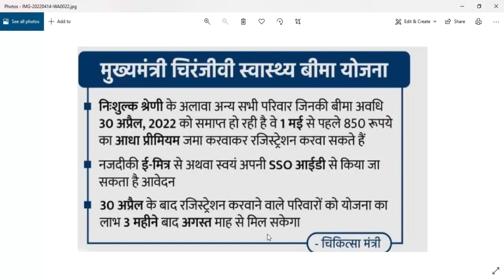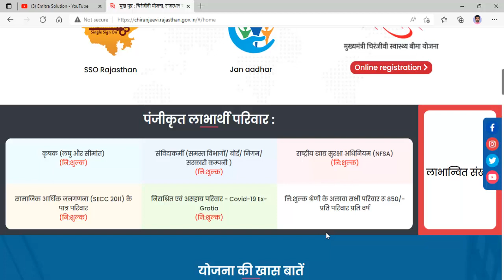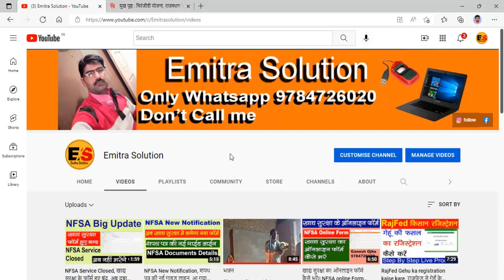Chirnjeevi Yojna Big Update, अब नहीं देने 850 रूपये, चिरंजीवी योजना अब 425 रूपये में जल्दी करें